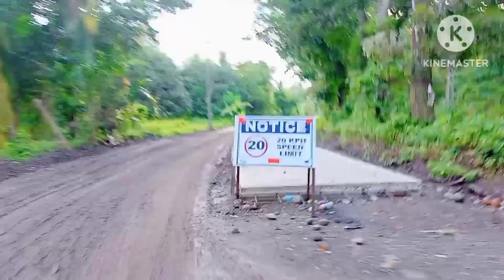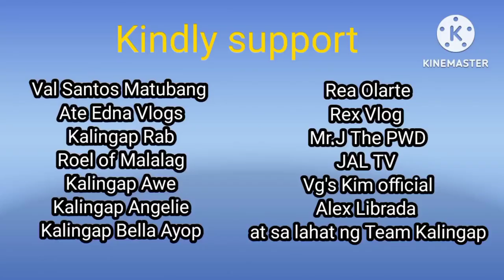Kuya Brooks at Kalingap Awe napasugod/Val Santos Matubang /Roel of Malalag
Kalingap